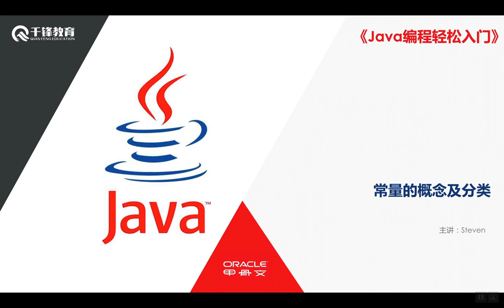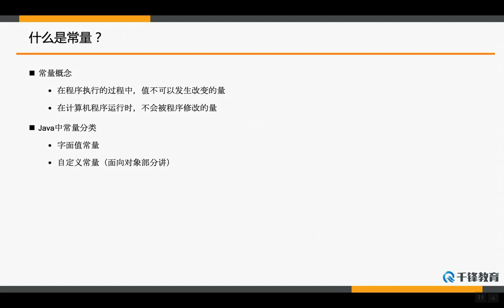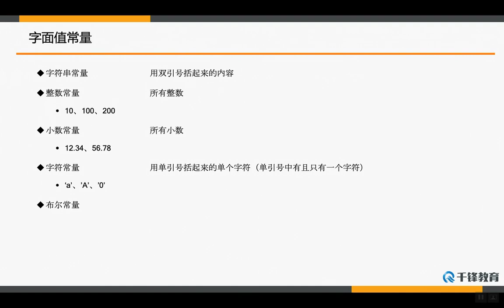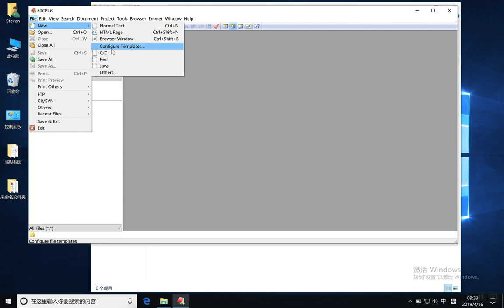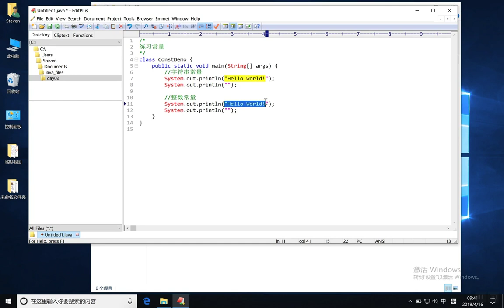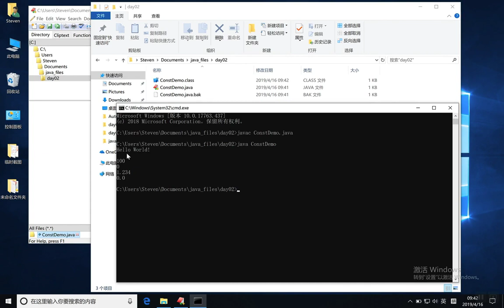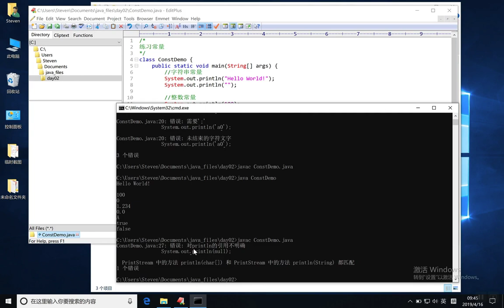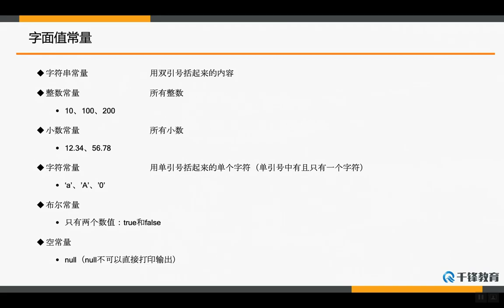千锋Ja va教程：15 常量的概念及分类